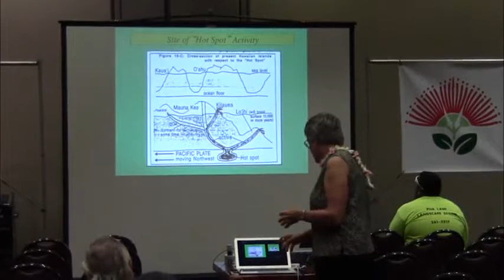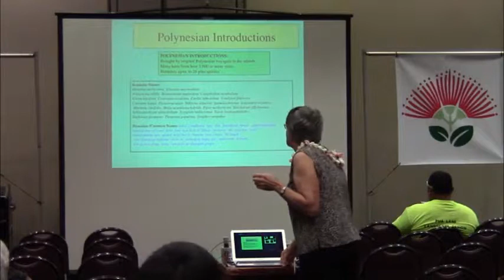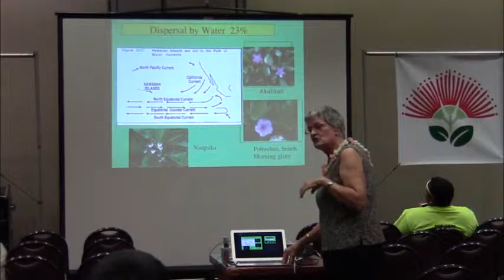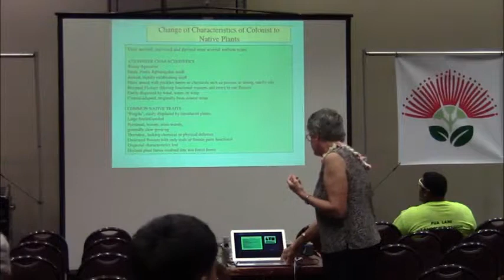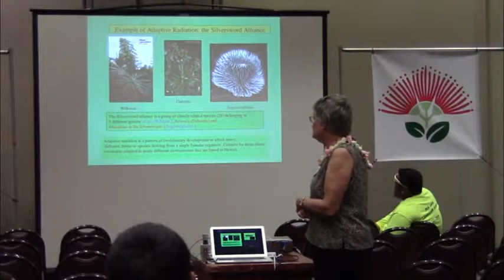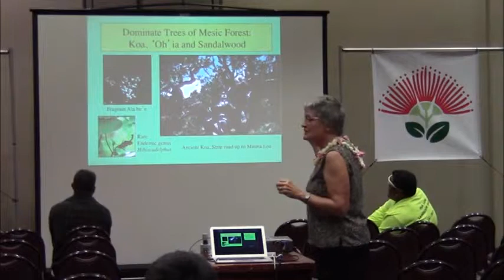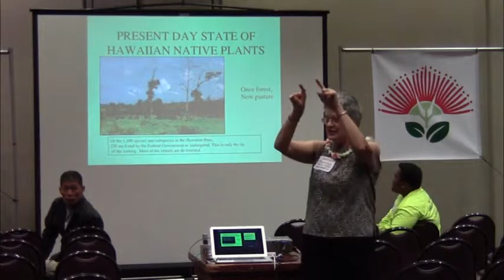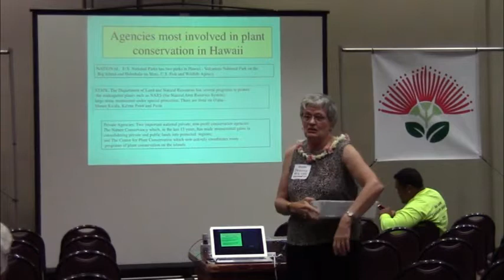Where Have All The Plants Gone Environmental And Human-Caused Factors For Loss Of Native Plant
"Where Have All The Plants Gone" - Environmental And Human-Caused Factors For Loss Of Native Plants
Speaker: Priscilla Millen

Priscilla Millen has a BA from Pomona College and MA in botany from Duke University. She has taught at botany and horticulture at Leeward Community College for 23 years.

Presentation: When the present Hawaiian islands emerged from the ocean, some 6 million years ago or so, they were sterile, hot landscapes with no life present. Fast forward to the time Polynesians arrived, about 1000 years ago, and the islands were teeming with plants and animals, many found no where else in the world. How did this happen? Why do we have the most endangered bird fauna and plant flora in the world? What impact did humans have? How does this inform how we "bring" back our native plants and use them in the landscape?